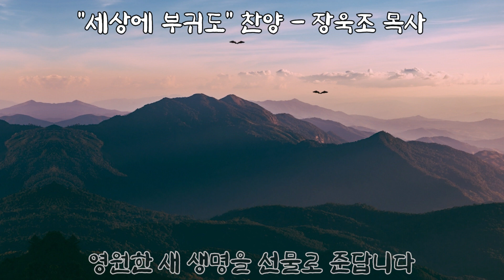세상에 부귀도